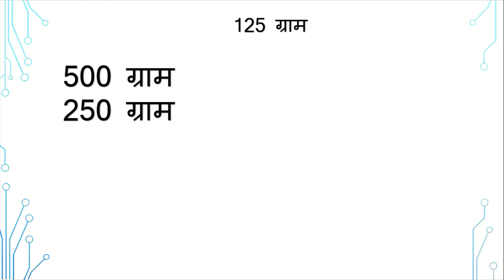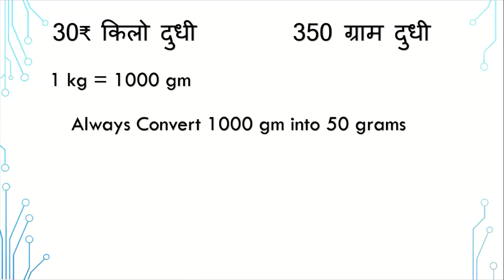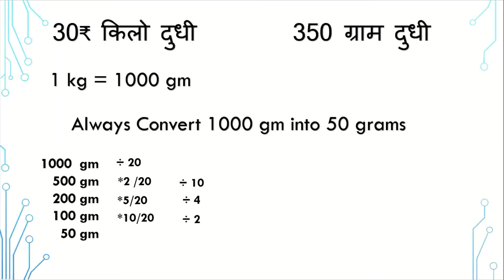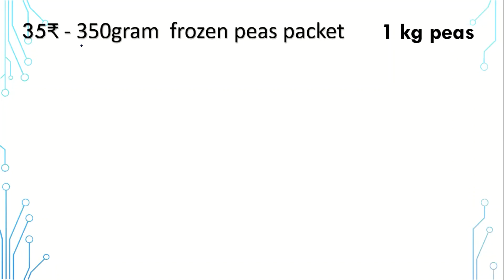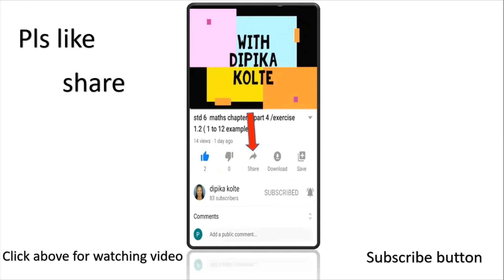everyday maths/ basic maths calculation trick/ how to calculate mentally in vegetable market.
hello friends,
today we learn about some basic maths tricks.
in this video we understand how to apply maths in our daily life.